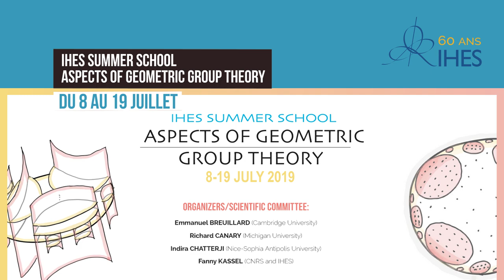Programme des cours et conférences de l'IHES de mars 2019 à juillet 2019